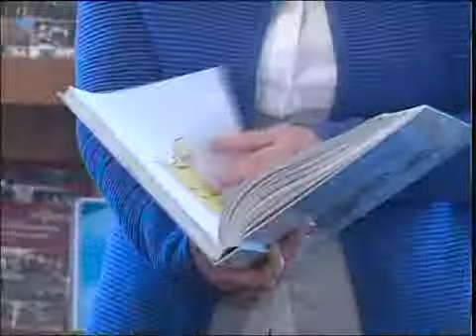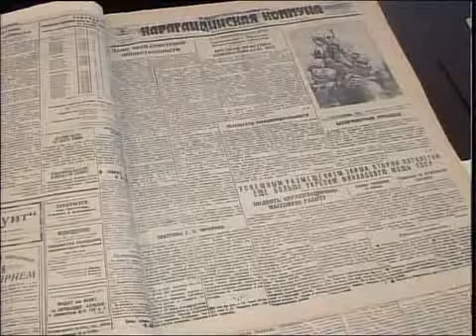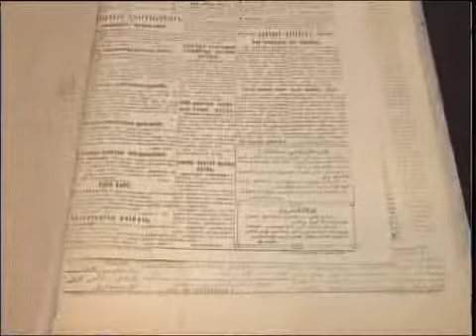Каз Облархив 80 летие СКО